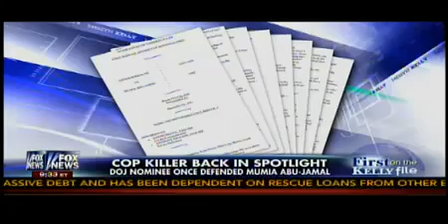Obama Spits at All Police Officers by Nominating Debo P Adegbile, Says Slain Cops Wife